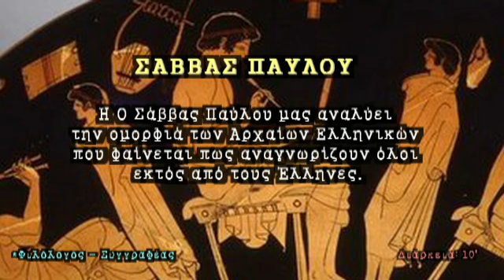Σ.ΠΑΥΛΟΥ: Η ομορφιά των Αρχαίων Ελληνικών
ΣΑΒΒΑΣ ΠΑΥΛΟΥ: Η ομορφιά των Αρχαίων Ελληνικών

Τα αρχαία Ελληνικά, μια γλώσσα σχεδόν ξεχασμένη στα 2 κράτη του Ελληνισμού, την Ελλάδα και την Κύπρο, γνωρίζουν μια άνθιση στο εξωτερικό. Μήπως είναι καιρός να τα ξαν'ανακαλύψουμε και να τα εντάξουμε στην παιδεία μας ;

*Φιλόλογος - συγγραφέας

Από την εκπομπή του ραδιοφώνου του ΡΑΔΙΟ ΠΡΩΤΟ:
"Πρώτη Εκπομπή"

28 Δεκεμβρίου 2012

Διάρκεια 9'

'Γροθιά-TV'
Μέλος του δικτύου του "Εμπροσθοφύλακα"